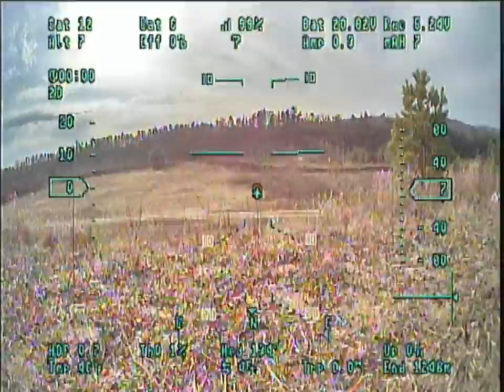Bad Matek V2 1.3 RX MT flight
Things you don't want to happen when you fly, bad or broken video feed.  This run i couldn't get more than a half mile out without the video going totally to crap.  Thinking it's the rx